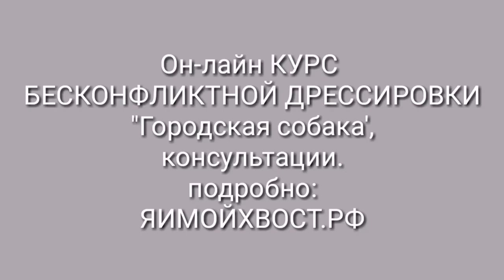Выход собаки на прогулку и заход домой. Луна день 14